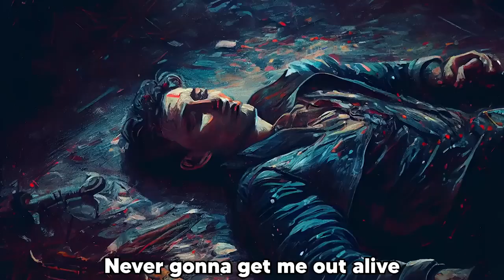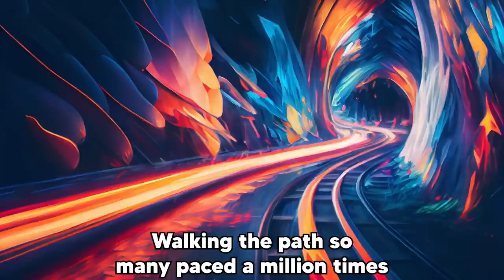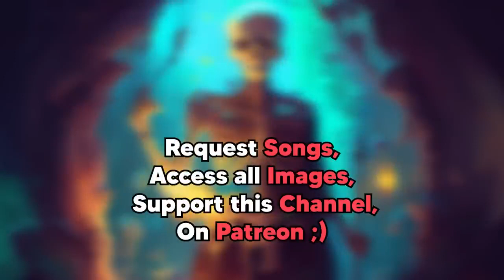Imagine Dragons - Bones - Every line is an AI generated Image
The AI is called Midjourney.
Sometimes I tweak the prompt, to get an image that fits into the context of the song. For example, if Rihanna sings "I like pineapples", I change the "I" into "Rihanna". Or if the AI generates something that has nothing to do with the line, I might delete or add some words to the prompt.